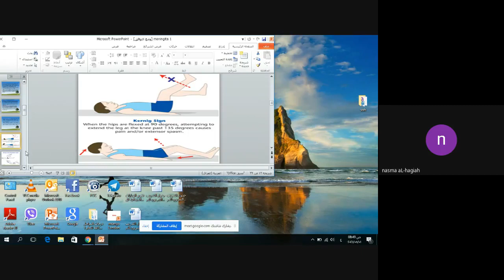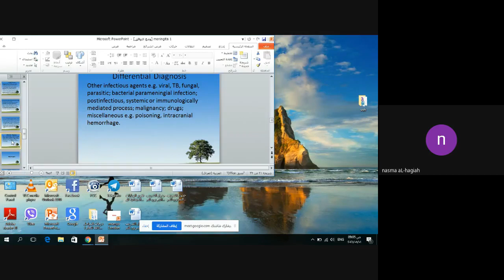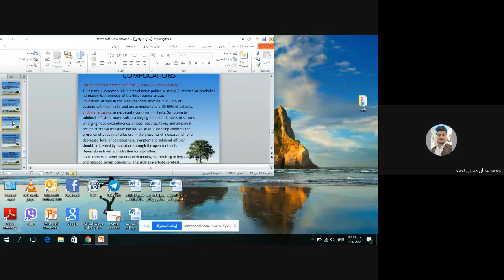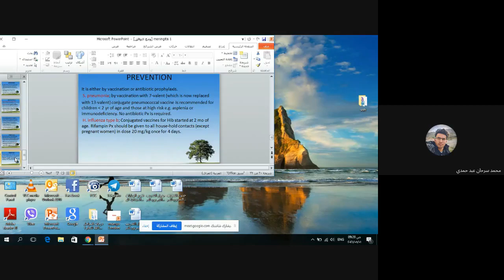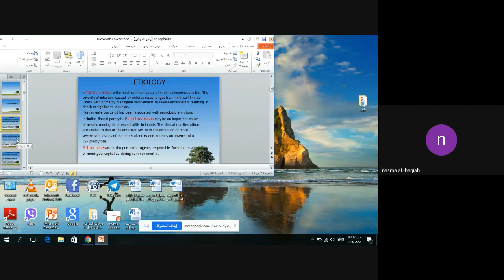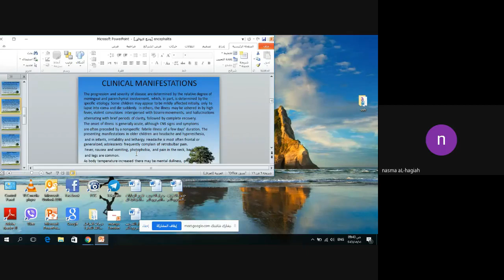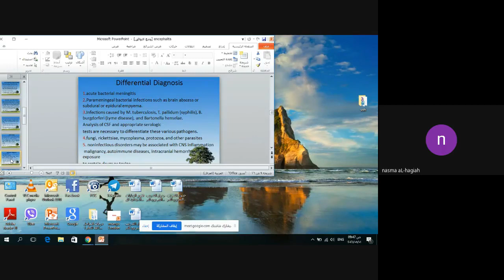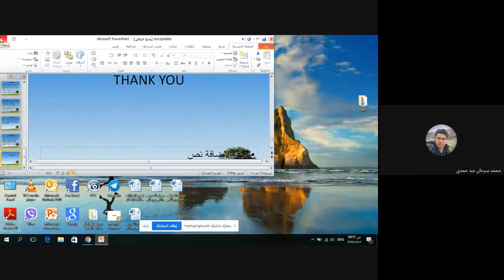meningitis and encephalitis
Pediatrics - meningitis and encephalitis
Dr:نسمة
2nd Trimester